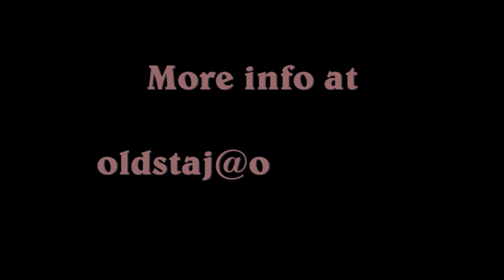JUMPER FOR SALE: Nouna, 2013, Echo Van´T Spieveld x Sioux de Baugy, 1st jumping under saddle 01 18